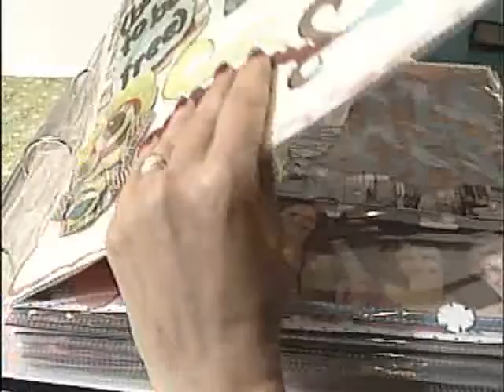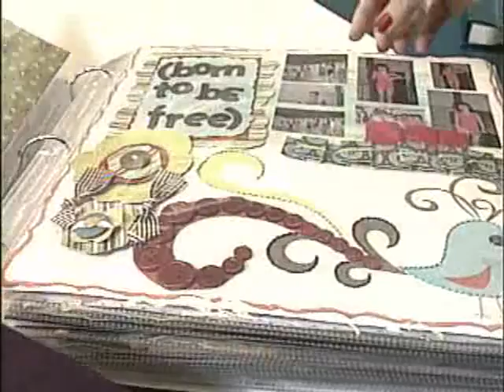Empreendorismo Scrapbook - Álbum personalizado, 14/08/09, Emprego e Renda